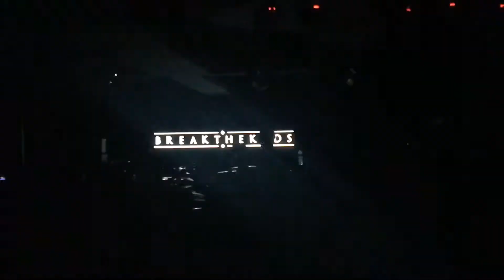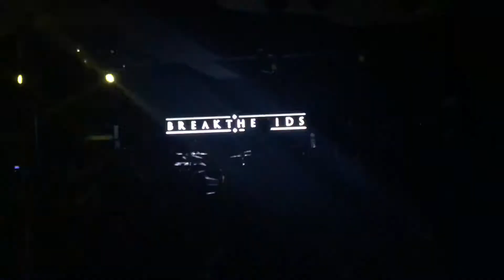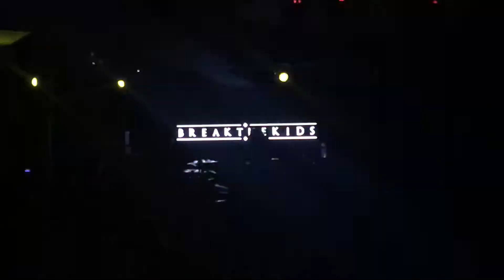Break the kids - Last candle Light live at Open act Bless the fall live in bangkok